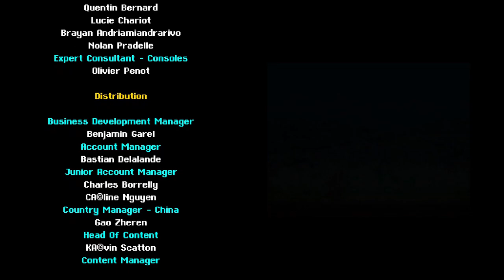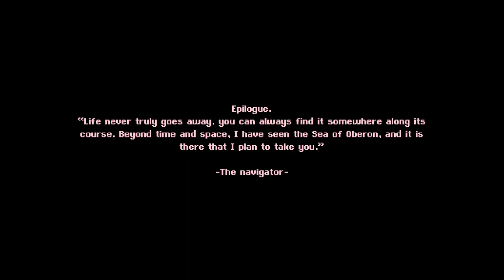It's Over Isn't it...? Just Playin: Souldiers FINALE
Didn't have the time to truly edit it down, but I did cut out 45 minutes of me dying to the final boss.

Really good game, nice blend of game mechanics with side quests that didn't feel like chores to complete and if you're good about exploring and such then backtracking is very VERY minimal, there's some difficulty spikes if you aren't careful(It's a bad idea to try avoiding fighting too much) that final boss can suck the salt from my sack which I suppose means it was a good final boss as anything simpler/easier would've been VERY disappointing for the build up it had.

The way it ended, I actually hope it gets a sequel cause otherwise the ending would be super DUPER disappointing.